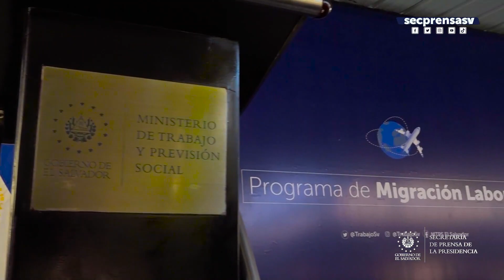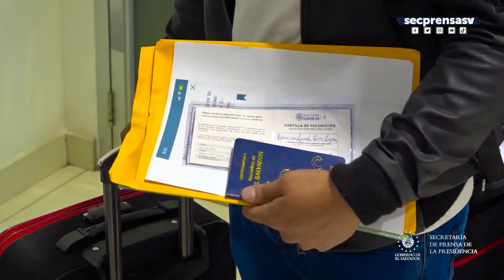Gobierno envía a nuevo contingente de trabajadores a Canadá, bajo el Programa de Migración Laboral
MigraciónLaboral | El Gobierno del Presidente Nayib Bukele, a través del Ministerio de Trabajo, abre nuevas puertas de oportunidades. Esta vez, hacia Vancouver, Canadá, mediante el Programa de Migración Laboral, el cual permite una movilización ordenada y segura.